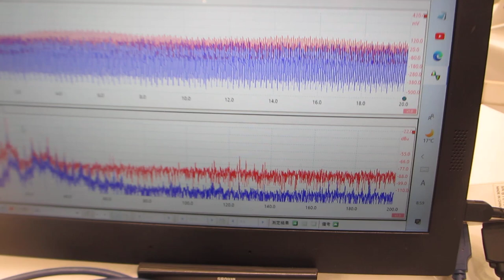新技術創出交流会 2023（超音波システム研究所）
2023年10月25,26日開催「新技術創出交流会」に参加しました。

◆入場料　　　無料

２台のファンクションジェネレータの利用技術